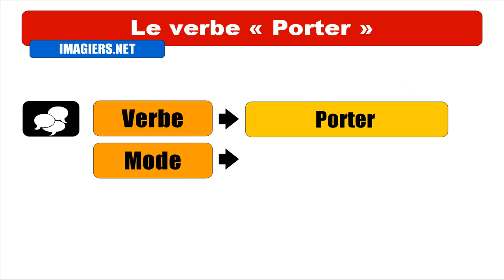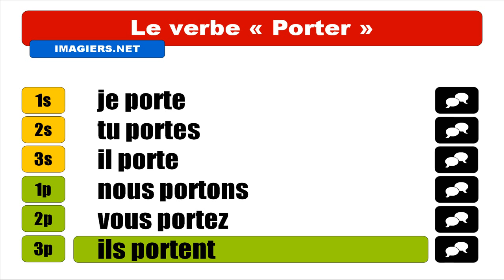APRENDER FRANCÊS = Porter = Indicatif Présent